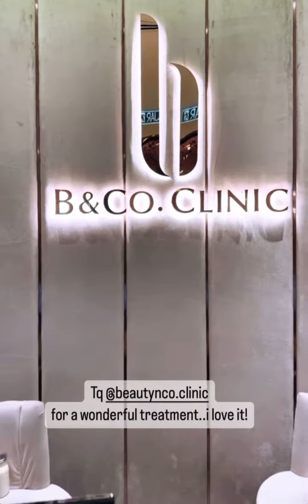Selesai Urusan Kerja Di Go Shop DS Siti Nurhaliza Bertukar Jadi 007 Terus Ke B&CO. CLINIC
Kredit - @sitinurhaliza @OfficialSimplySiti